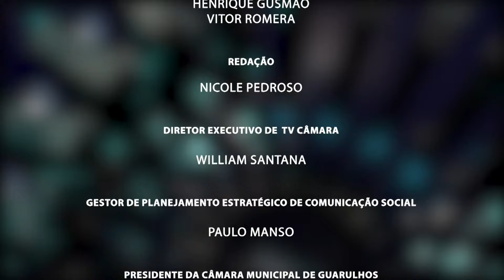4ª Sessão Ordinária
4ª Sessão Ordinária